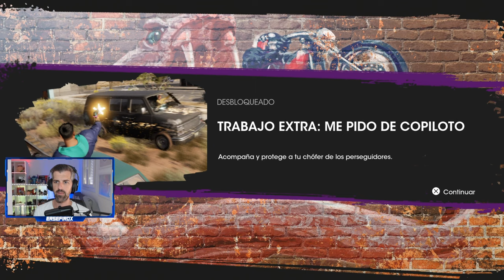Observa e informa - #3 - Saints Row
Observa e informa
Saints Row